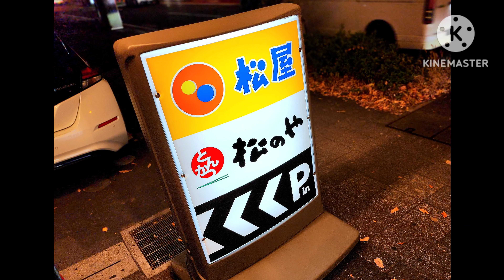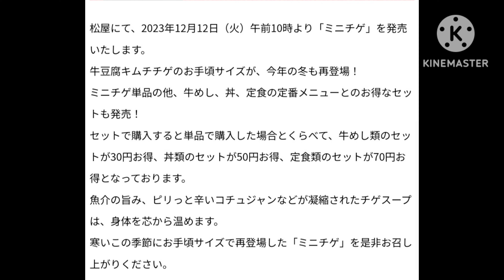牛丼&ミニチゲセット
松屋さんのフェアメニュー、ミニチゲを食べてきました。

魚介の旨味ビンビンのスンドゥブは牛肉たっぷり入ってミニとは思えないボリューム感！
ご飯ダイブで染みウマが止まらない美味しい逸品でした。

以前食べた牛豆腐キムチチゲカルビ焼肉の動画は下記リンクからご覧くださいm(__)m